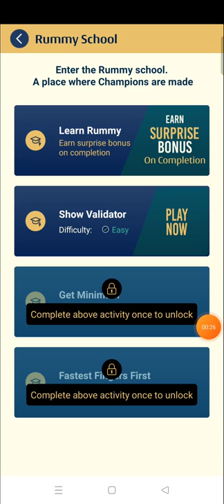how to play a23 rummy,ace2three rummy how to play